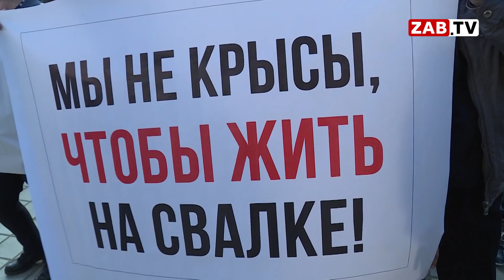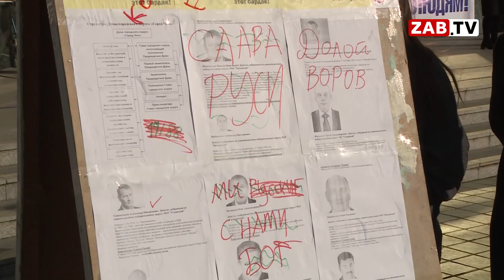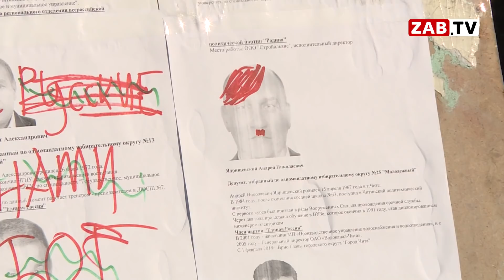Председатель комитета ЖКХ Изюрьев пошел на митинг против власти, потому что «чист перед народом»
Накануне настроение горожан было не столь радостным - они вышли на митинг против власти Читы. Люди просили отставки градоначальников и даже…заключения их под стражу.